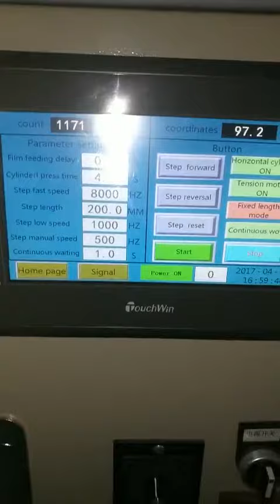Maszyna do transferu na płasko i okrągło HT150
Maszyna do transferu na płasko i okrągło HT150, silikonowa rolka, złocenie na szkle